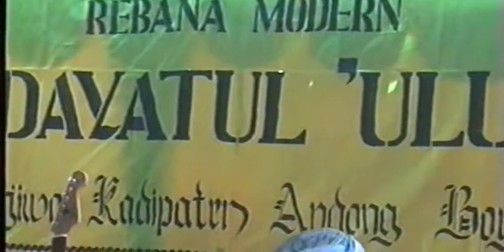Ahlanwasalan_Hidayatul Ulum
Rebana klasik yang begitu asyik cuma ada di Setrojiwo Kab.Boyolali.
Mengkombinasikan personil anak2 hingga dewasa,membuat tidak bisa di lupa.